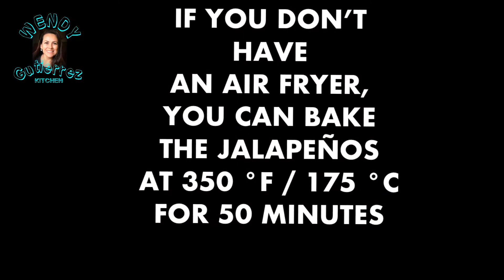Stuffed Jalapeños with mango 🥭, goat and panela cheeses. (Air Fryer)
These delicious Jalapeños can be cook either in the Air Fryer at 390 °F / 198 °C for 20 minutes or  in the conventional oven at 350 °F / 175 °C for 50 minutes.